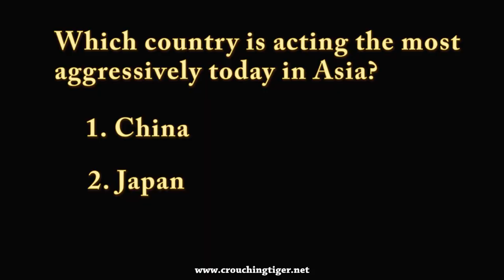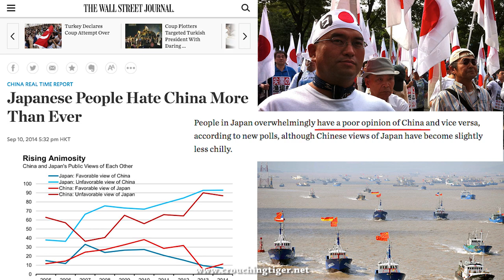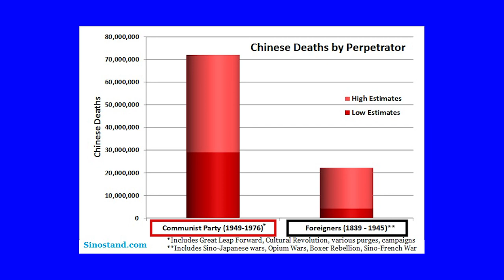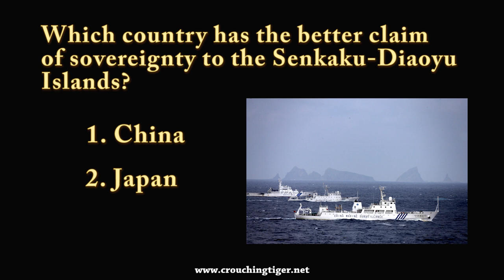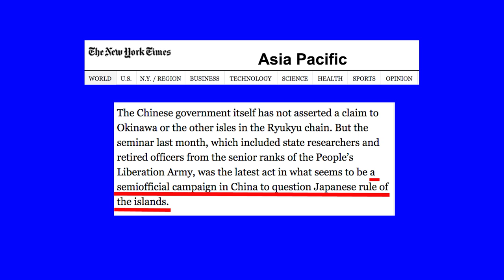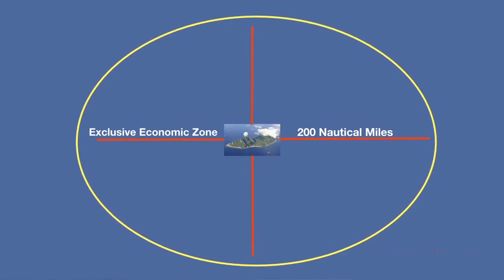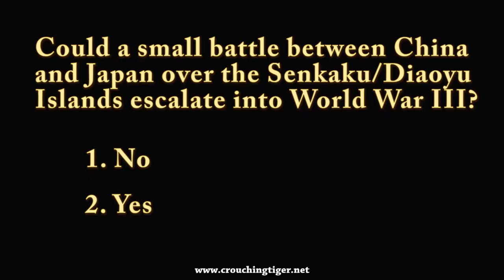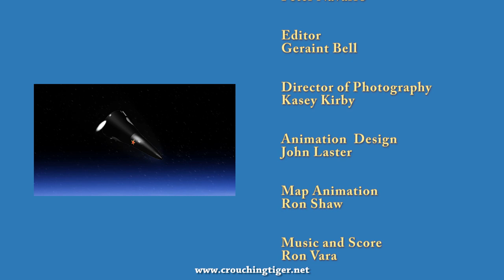Crouching Tiger Episode 5: Will There Be War Between China and Japan?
Welcome to Episode Five in the Crouching Tiger film series about the rise of China's military.  In this episode, we examine the increasingly contentious Sino-Japanese relationship as a possible trigger for war.  Would America be dragged into such a conflict?  And are the Senkaku Islands simply "rocks in the sea" or really worth fighting for?  Get the whole story from top experts in the world.